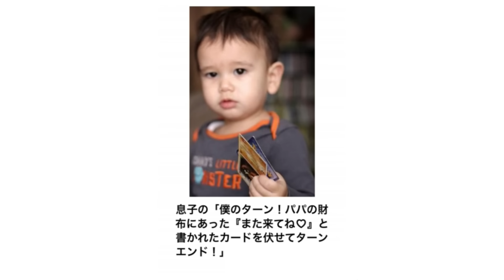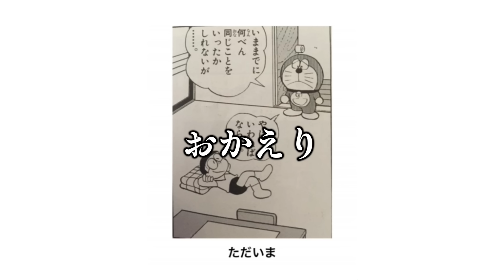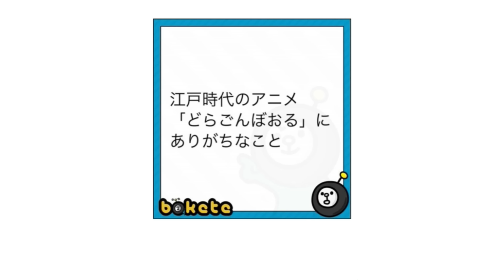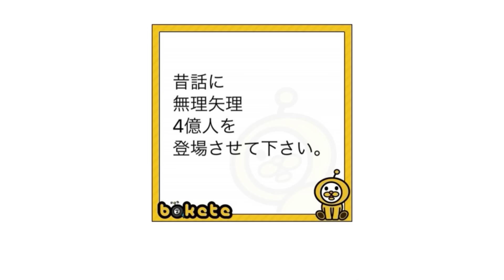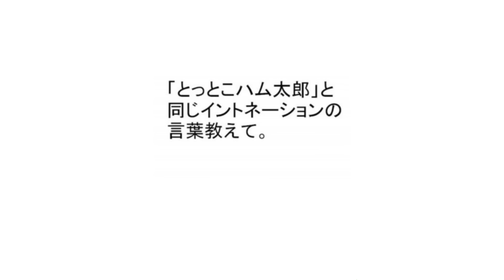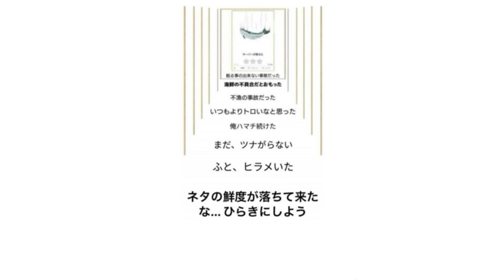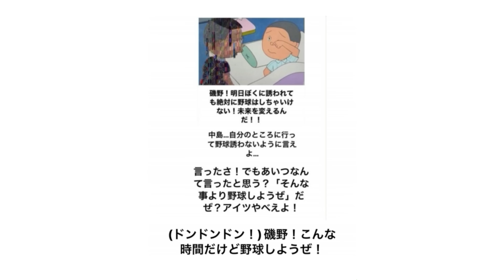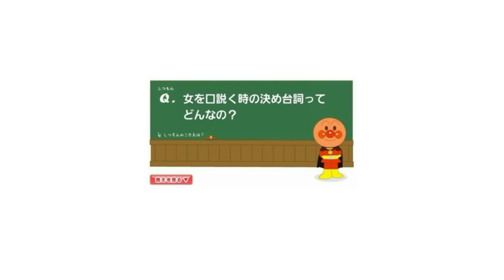【総再生数３億回超え】感情込めてボケてにアフレコしてツッコんでみたらヤバすぎたｗｗｗｗ【第１３２弾～第１３５弾】